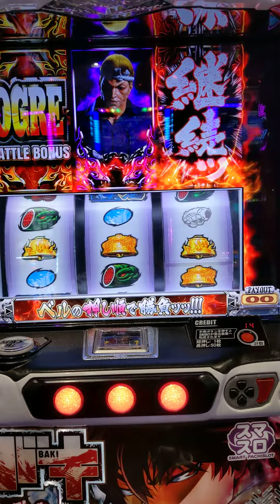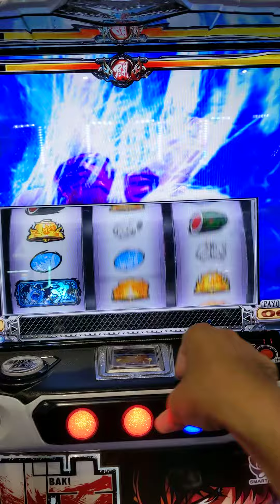スマスロ刃牙